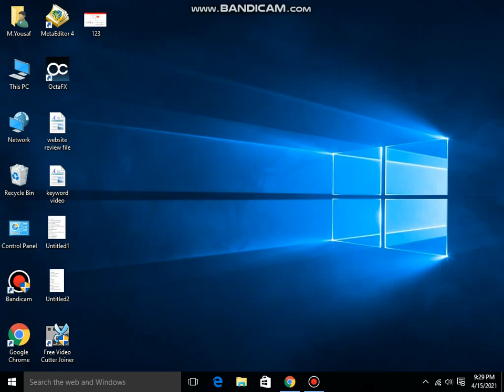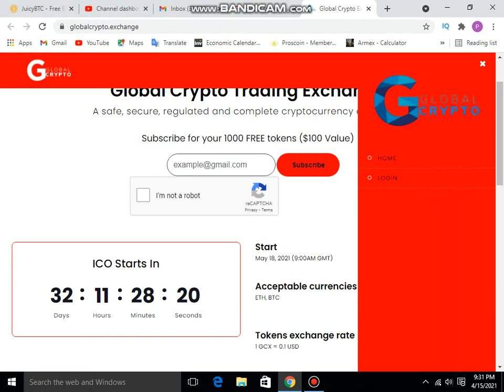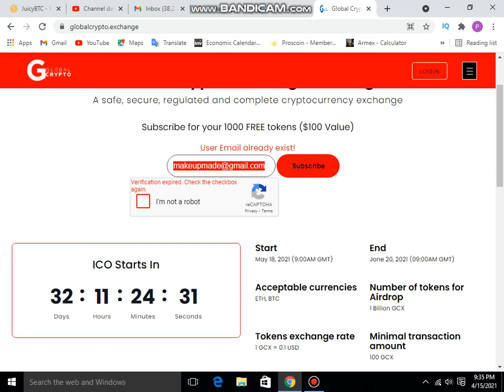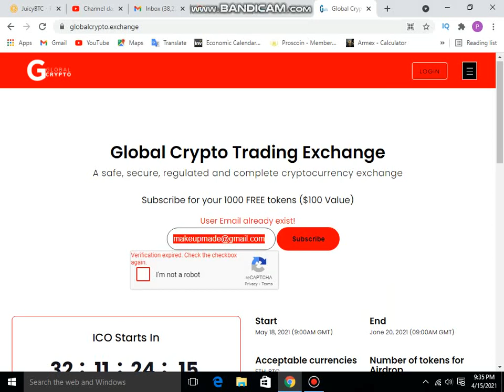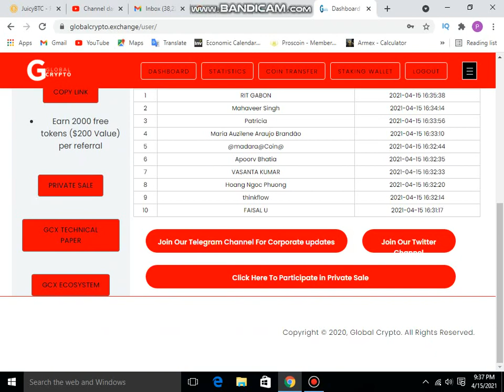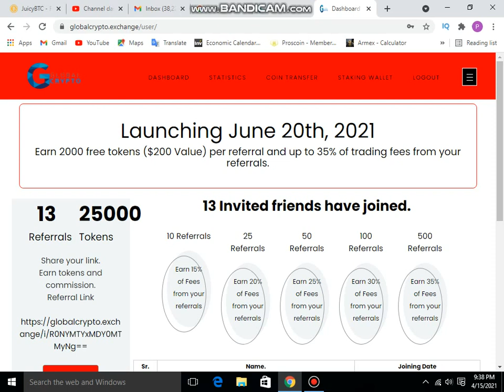global crypto free 1000 gcx tokens global crypto exchange new update by pakistan earn money